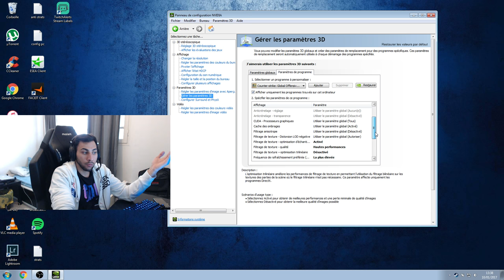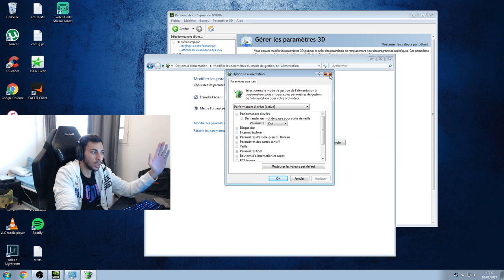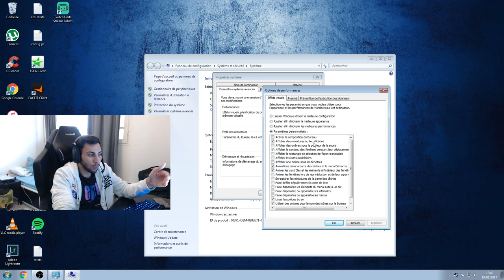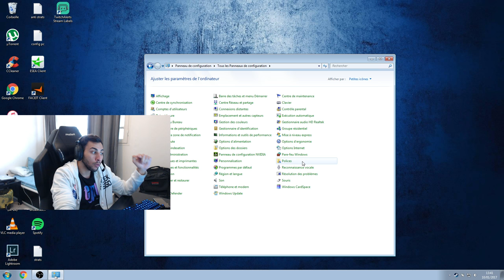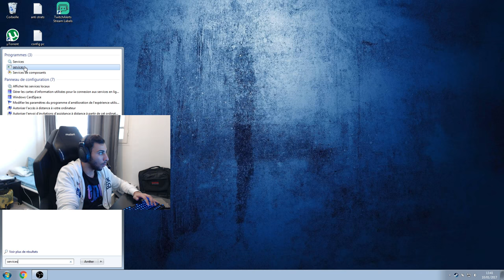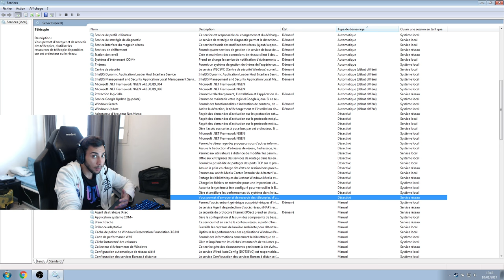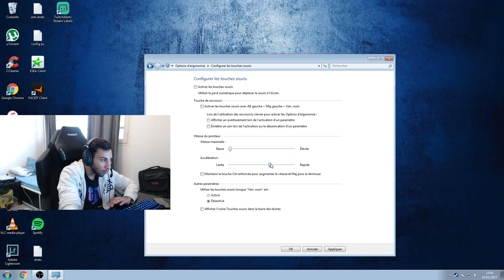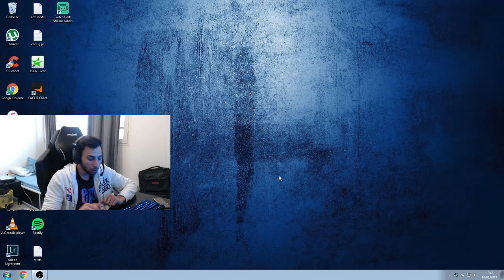BOOST PC WINDOWS & NVIDIA SETTINGS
Tuto pour optimiser vos réglages windows, nvidia pour boost vos performances et gagner en fluidité rapidité et fps pour tout les gamers.